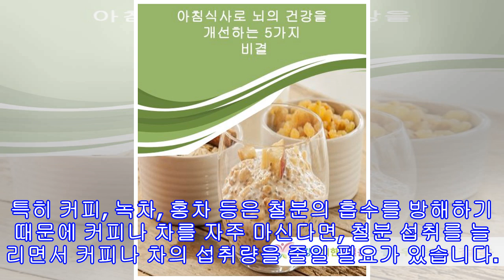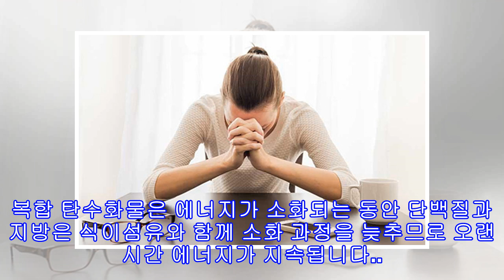몸을 피곤하게 만드는 식사 습관 5가지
숙면을 취하고, 규칙적인 운동을 하면서 스트레스 관리를 효과적으로 진행함에도 불구하고, 피곤함을 느낀다면 식사 습관을 살펴볼 필요가 있는데요. 사람의 신체는 음식에서 얻는 에너지와 영양소에 의존하기 때문에 올바른 식습관을 통해 피로도를 줄여야 합니다.몸을 피곤하게 만드는 식사 습관 5가지1. 음식을 섭취하지 않는다.식사를 하지 않고 2시간 이상이 지나면 몸에서 혈당은 서서히 떨어지면서 신체의 에너지에 아주 나쁜 영향으로 작용하는데요. 음식은 혈류에 들어있는 설탕의 일종인 포도당을 몸에 공급하며, 뇌를 포함한 근육, 세포 등에서 필요...